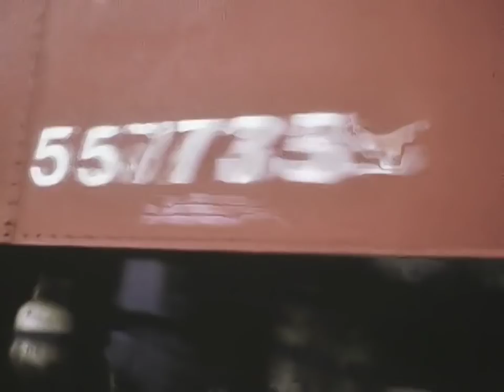N&W Buffalo to New Haven and Everywhere In Between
Many of these films were taken around Conneaut or near Fremont in Ohio with short sequences at Maple Grove (Ohio) and New Haven (Indiana) as well as North Carolina.

The F units in the snow near Conneaut were on their last trip and were deadlined when they got to Bellevue later that day.